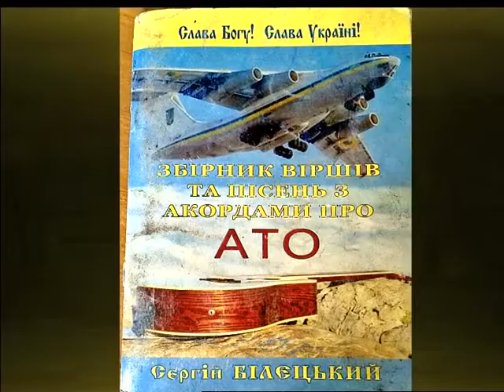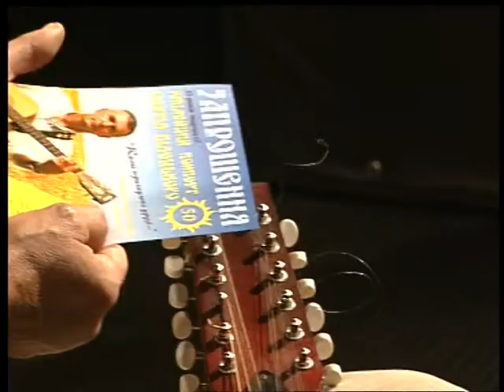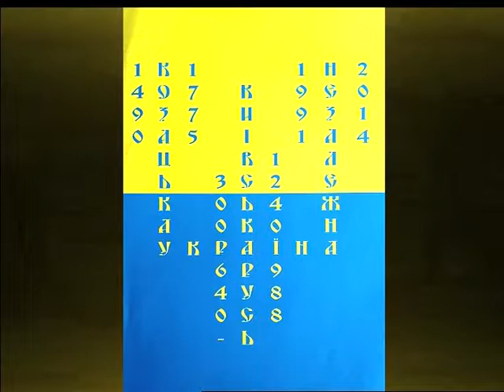ПІД АБАЖУРОМ ефір 15 09 2018 ''Від чого пишуться пісні'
Чому вчить нас історія України? Кому адресовані його вірші? Про це розповів Сергій Білецький – поет пісняр, волонтер, який  у своєму творчому доробку має півтори сотні авторських пісень, 5 поетичних збірок, неодноразово виступав на сході України перед українськими бійцями.